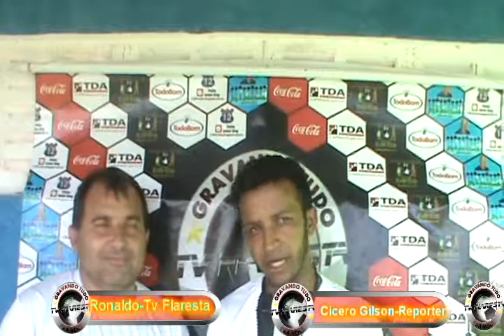Ronaldo e Cicero Gilson Comentando o Primeiro tempo do Jogo Sertãozinho 1 x 0 Vitória